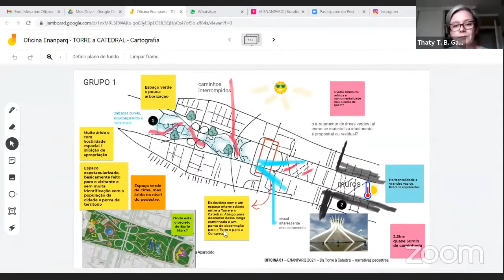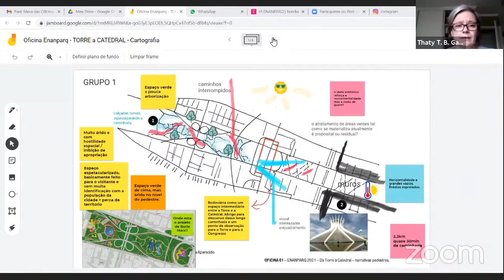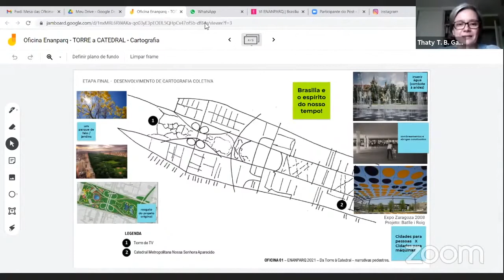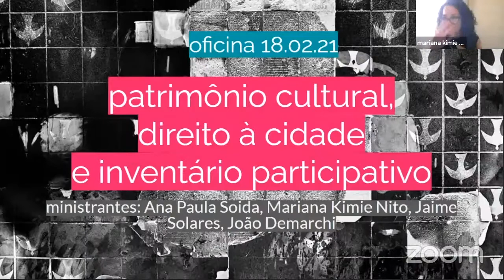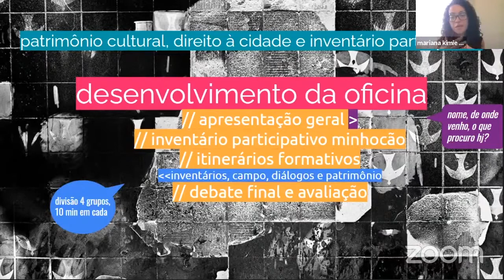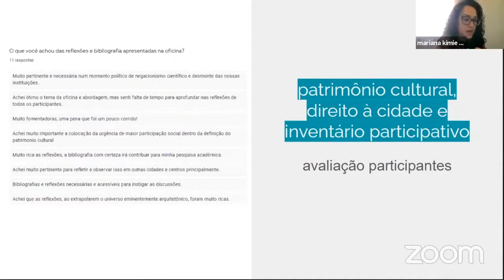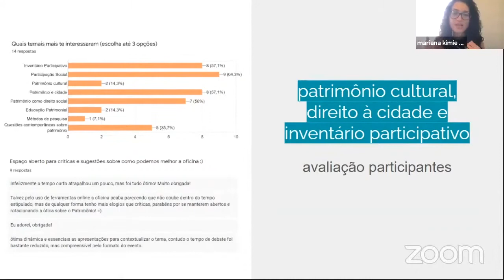OF B - PATRIMÔNIO, ESCALAS E PROCESSOS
Oficina B - PATRIMÔNIO, ESCALAS E PROCESSOS
Da Torre à Catedral – narrativas pedestres
Volia Regina Costa Kato

Patrimônio cultural, direito à cidade e inventário participativo
Mariana Kimie da Silva Nito

Conservação de ruínas setecentistas em Minas Gerais, Brasil: revalorização e difusão
do complexo de exploração aurífera do Forte de Brumadinho, Serra da Calçada
Frederico de Paul Tofani

Caminhar-mapear-habitar como processos colaborativos
Coord. Eneida de Almeida